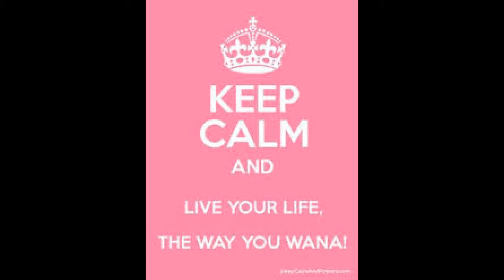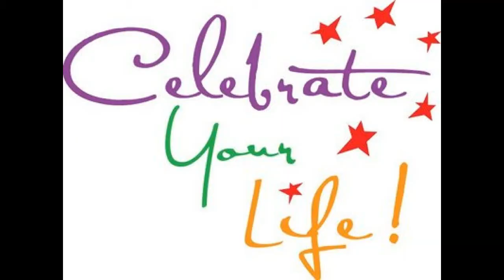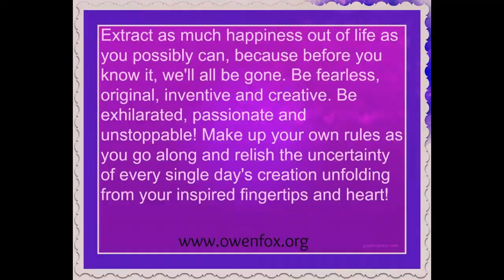The 3 Most Important Ways To Live Your Life and Find Solutions to Your Problems & Challenges - Owen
The 3 Most Important Ways To Live Your Life and Find Solutions to Your Problems & Challenges

1 to 1 LIFE COACHING/MENTORING with Owen & GROUP/RELATIONSHIP COUNSELING With me and my partner Sally

Love Thyself
Know Thyself
Be Thyself

Namaste & love,
Owen!